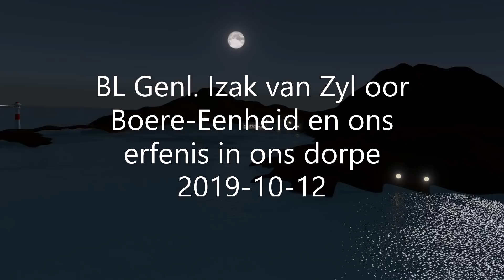BL Genl Izak van Zyl oor Boere Eenheid en ons erfenis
Dis lewensbelangrik dat boerelegioen se waarhede die volk se ore bereik. Ons tyd raak min.

Saluut

BL Genl. Izak van Zyl
Bevelvoerende Offisier : BL RSA